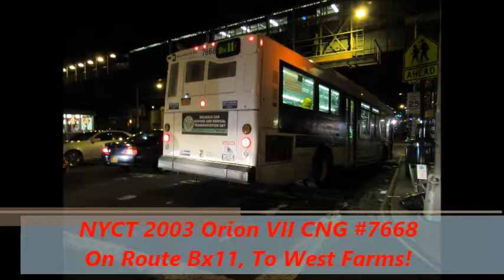NeoplanDude Soundclip NYCT 2003 Orion VII CNG #7668 On Route Bx11!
Taken 4/8/17, the first part is with the A/C on and a bit further in it cuts off. Theres also a few moments along one of those millions of bridges into Bronx, where we haul and hit 40mph at one point. Oh, and sorry for all the shakiness, im still looking for a good place to sit my recorder on these buses. Well, Enjoy!!!